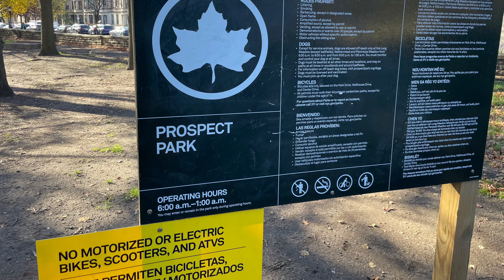Loreto in Brooklyn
Our family always has a read-aloud going and this one, "Dragons in a Bag," was another excellent one recommended by Brave Writer's Julie Bogart. Loreto followed the footsteps of the main character, Jaxon, as we drove over the Brooklyn Bridge and played at Prospect Park. Highly recommend "Dragons in a Bag" by Zetta Elliot.